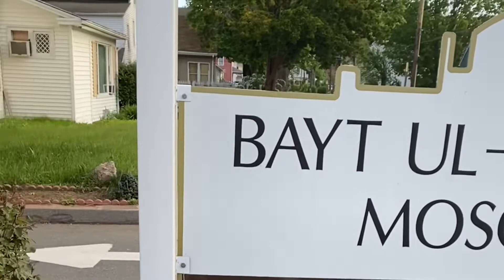Celebrating EID-UL FITR today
Celebrating EID-UL FITR today, We are the Lucy once who can perform our Eid prayer in our Mosque.We had 3 Jamat. I wish everyone happy Eid-Ul Fitr. Be home and be safe.